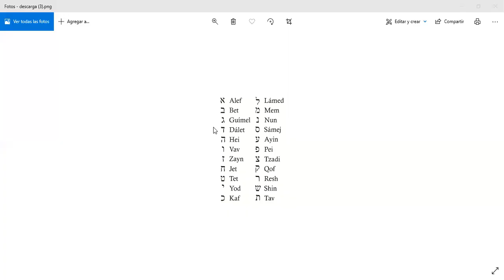8va. CLASE Lectura en HEBREO Básico Las Letras T.